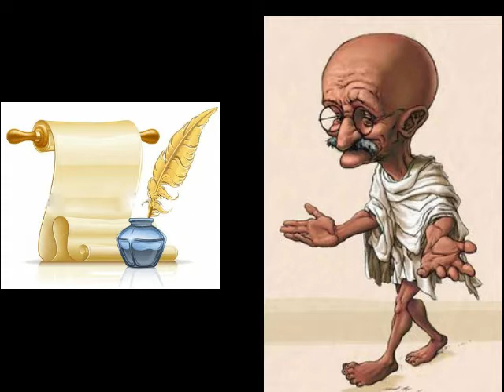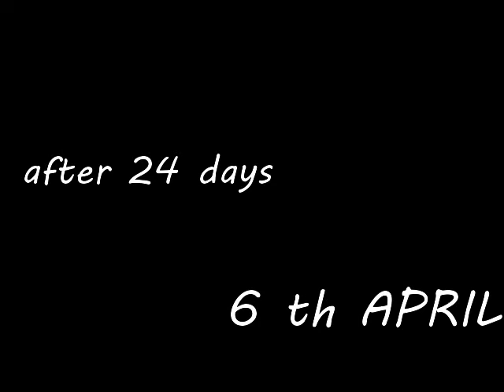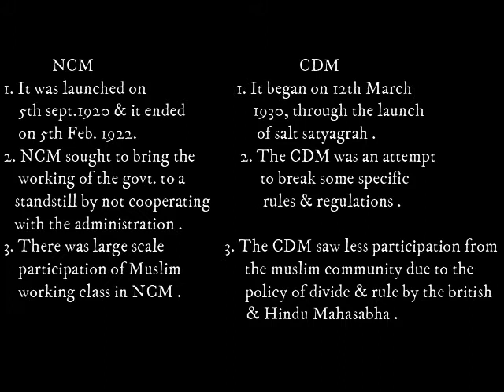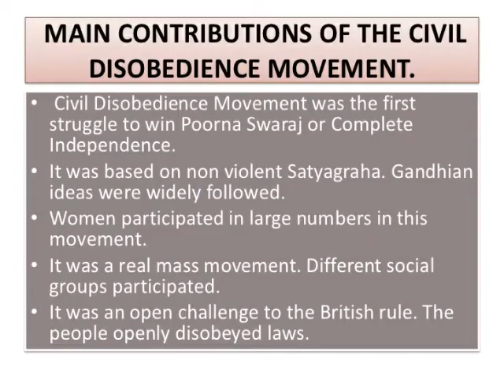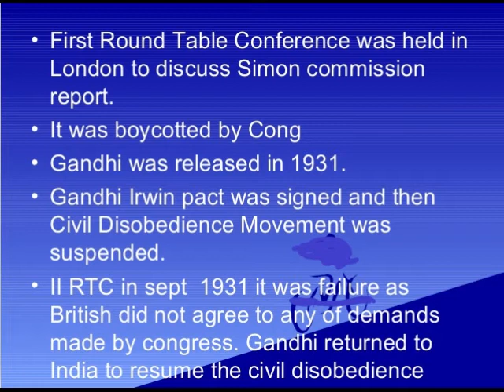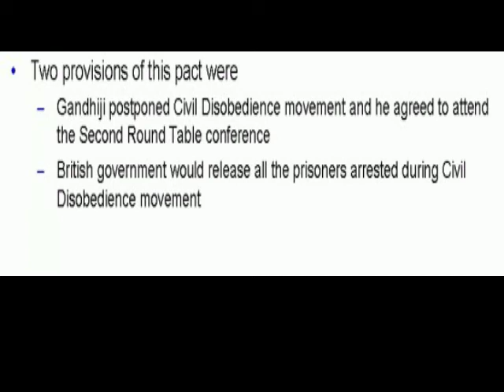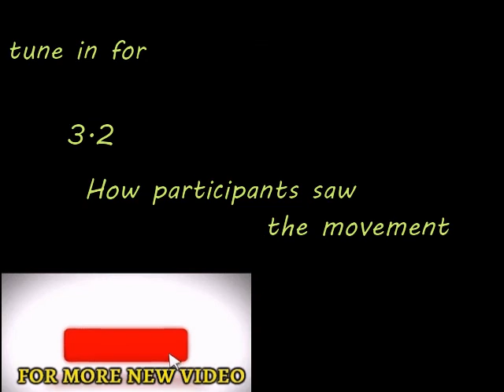Nationalism in India | class 10 | by Ignited Minds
natiionalism in India | le - 3 | topic 3.1 | the salt march and the civil disobedience movement |
class 10
NCERT